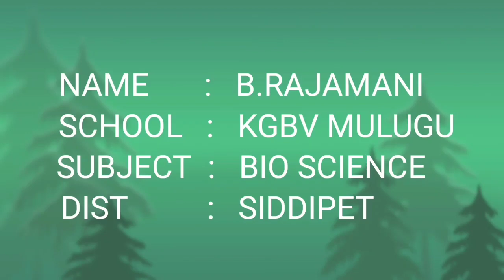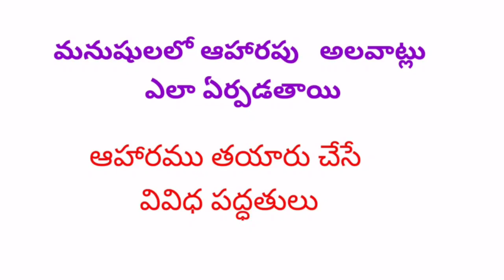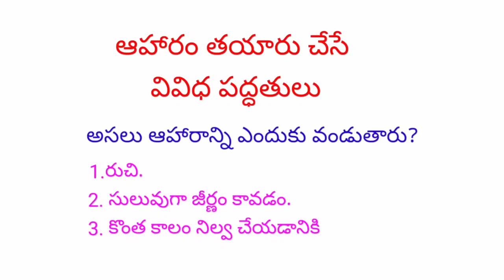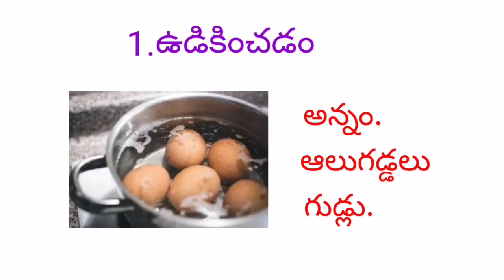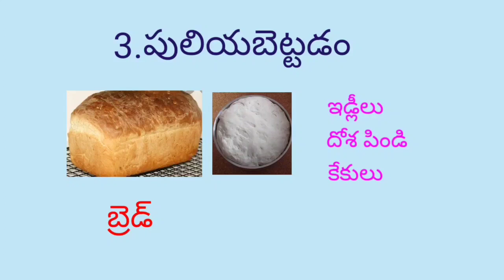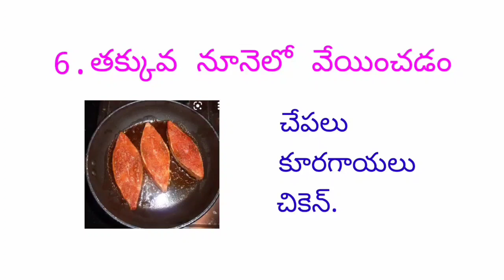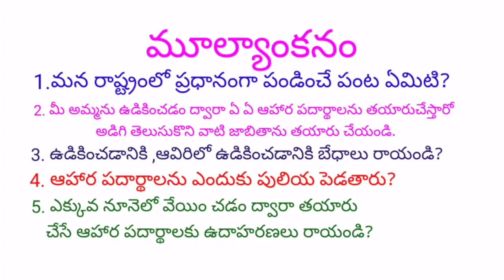DAY 2 BRIDGE COURSE LEVEL III BIO SCIENCE ఆహారం తయారు చేయు పద్ధతులు